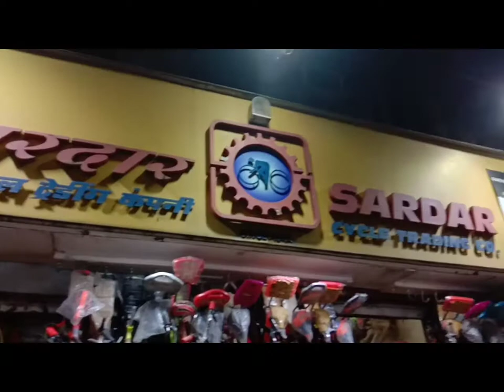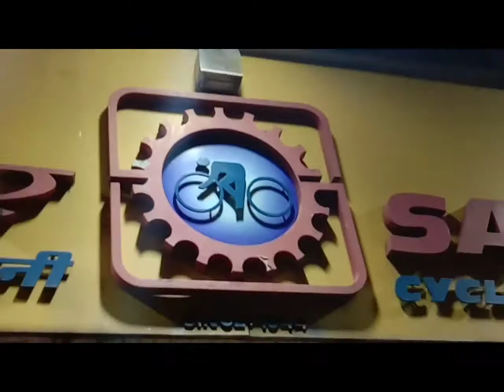Sardar cycle and Track & Trail inside view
Like the video and share and subscriber the channel to get update first

channel host dilraj sahani

video maker and editor  Dilraj

video shot with  vivoy9i